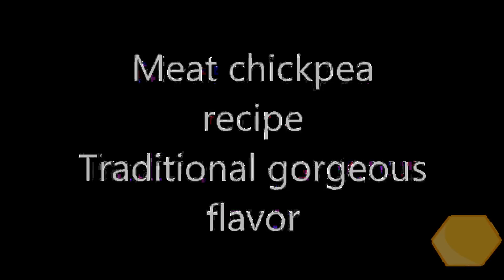Meaty Chickpea Easy Meal Recipe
Hello gentlemen welcome ladies
Meaty chickpea recipe
I will make a chickpea
You need to soak the chickpeas one day
Add salt and plenty of cold water
After a day wash the chickpeas with plenty of water
It would be nice to cook chickpeas with bone water
Add a suitable pot of chickpeas
Add bone water
You need to throw away the boiling foam
Soak the chickpeas one day and do not throw the chickpeas
Be very careful to cook
Prepare the meat to be the same size as the chickpeas
Add the meat of the same size as the chickpeas
You can cook chicken with chickpea or plain chicken
Bulbs are peeled and ready
The dishes made here are used for so many people because there are two hundred people
It would be enough to put an onion at the meal you made at home
Chop small cubes
After doing this for ten years you can be professionally like this
One liter of liquid sunflower oil is added to onions
It must be cooked for fifteen minutes
Remove the seeds of the peppers
You can use hot pepper
Chill peppers on the same size as onions
I get the chopped peppers waiting
Peel the shells of the tomatoes
Small chop
Be careful to choose hard and red tomatoes
Cook peppers with onions
Be careful to be fully cooked
Cook for about five minutes
Add salt
Add flake of pepper
Add black pepper
Add tomato paste
mix
Add flour
Add cold water and mix and turn off the fire
Add tomatoes to chickpeas
Mix the tomato sauce mix it up for a short hour to cook cooked food will be ready
Chickpea meal ready and brewed
Serve with rice
Love it with a pickle
Be sure to visit my YouTube channel